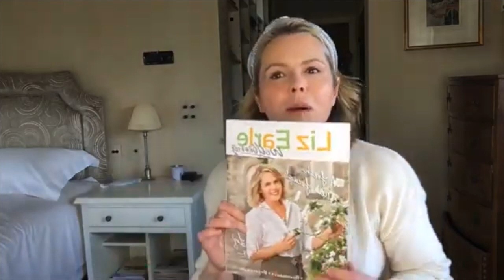Seaweed skincare and professional makeup artist tips | Liz Earle Wellbeing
In this episode of Liz's lockdown live streams - first streamed on Facebook and IGTV on 12 April 2021 - Liz speaks to the co-founder of Hebridean seaweed brand Ishga about their incredible seaweed skincare and more. She also speaks to one of our favourite make-up artists, Kerry, who has worked with Liz for the last twenty years and shares some of her top beauty tips and favourite cosmetics colours with us here.